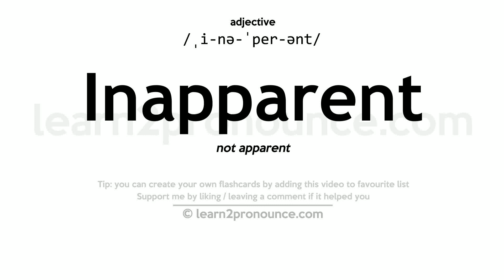Pronunciation of Inapparent | Definition of Inapparent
Inapparent pronunciation | How to pronounce Inapparent in English?
/ˌi-nə-ˈper-ənt/
Meaning of Inapparent | What is Inapparent?
not apparent
What is Inapparent | Inapparent meaning and definition?